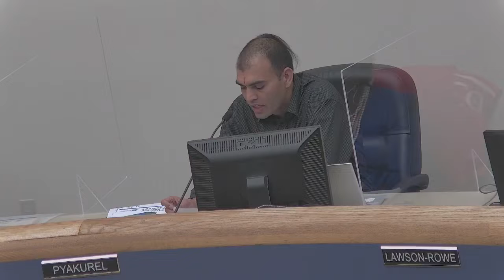11/8/21 City Council Meeting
November 8, 2021  City Council